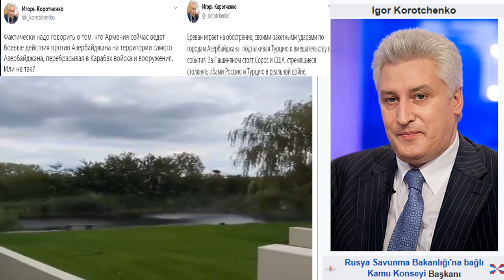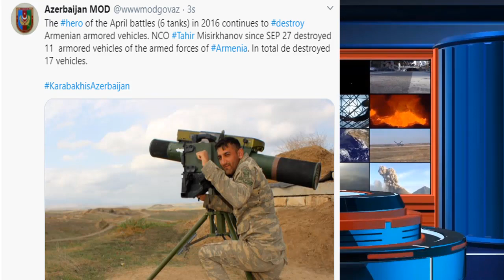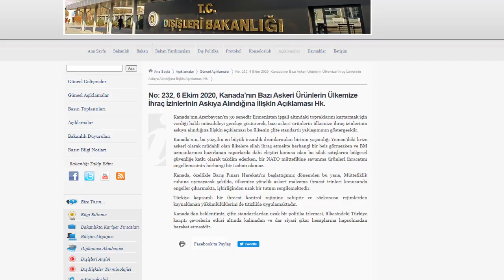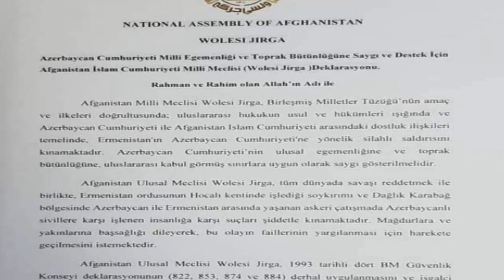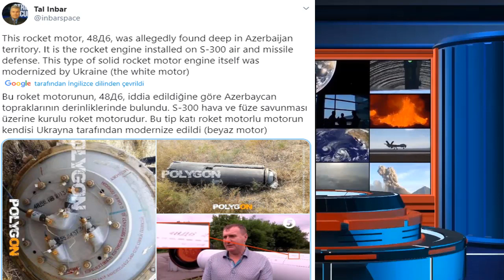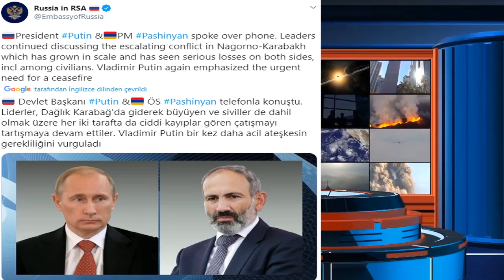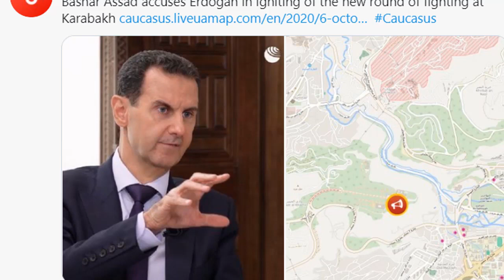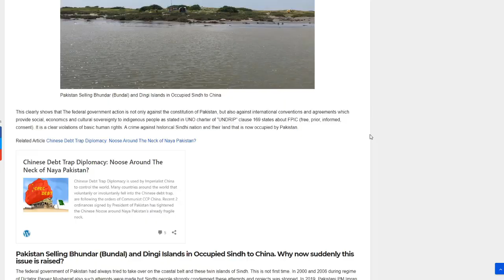SICAK GELİŞME: ERMENİSTAN ÇEKİLMEMİZ TAKTİKTİ DEDİ | PAKİSTAN AZERBAYCAN'DA İDDİASI(HİNT BASINI)